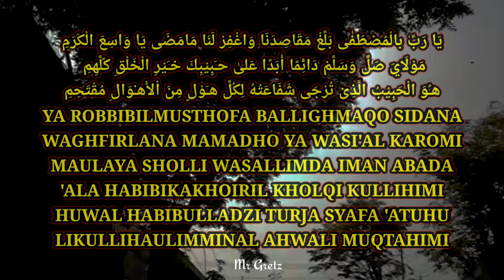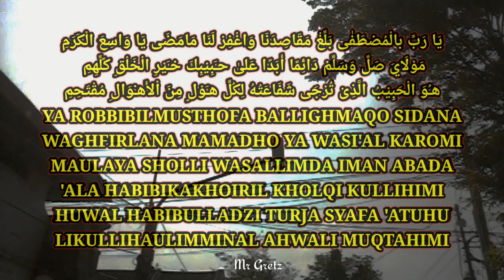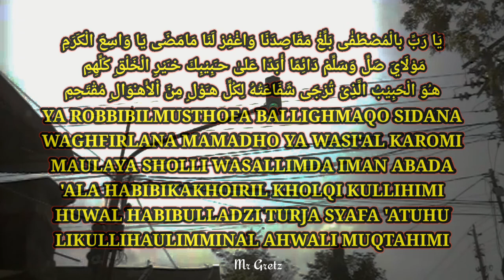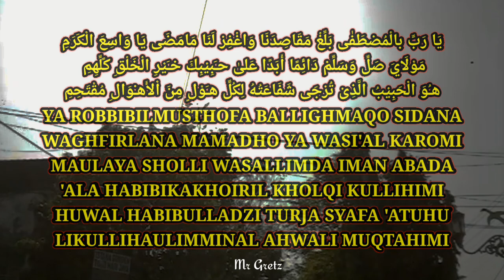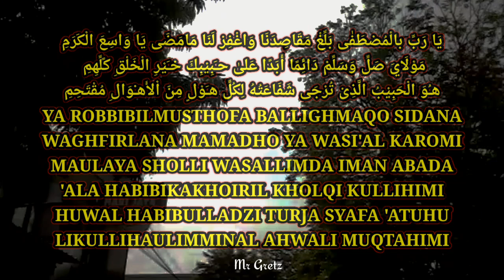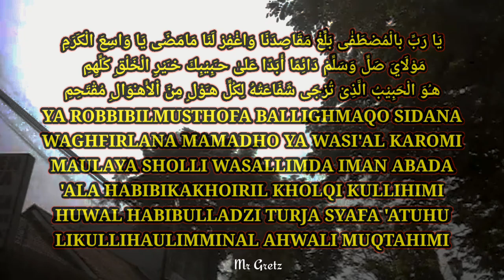Gak Siang, Gak Malam Sholawat Ini Merdu & Sejuk Di Hati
Lirik Sholawat burdah untuk pujian setelah adzan sebelum sholat

يَا رَبِّ بالْمُصْطَفٰى بَلِّغْ مَقَاصِدَنَا وَاغْفِرْ لَنَا مَامَضَی يَا وَاسِعَ الْكَرَمِ
مَوْلَايَ صَلِّ وَسَلِّمْ دَائِمًا أَبَدًا عَلىٰ حـَبِيْبِكَ خـَيْرِ الْخَلْقِ كًلِّهِمِ
هـُوَ الْحَبِيْبُ الَّذِىْ تُرْجَى شَفَاعَتُهُ لِكُلِّ هـَوْلٍ مِنَ اْلأَهـْوَالِ مُقْتَحِمِ

YA ROBBIBILMUSTHOFA BALLIGHMAQO SIDANA
WAGHFIRLANA MAMADHO YA WASI'AL KAROMI
MAULAYA SHOLLI WASALLIMDA IMAN ABADA
'ALA HABIBIKAKHOIRIL KHOLQI KULLIHIMI
HUWAL HABIBULLADZI TURJA SYAFA 'ATUHU
LIKULLIHAULIMMINAL AHWALI MUQTAHIMI